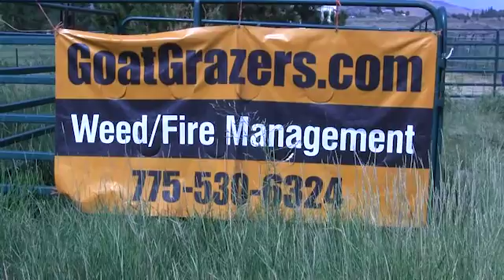Goat Grazing for Fuel Reduction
Follow Jenny on her latest adventure and learn how goat grazing can reduce wildfire fuels.